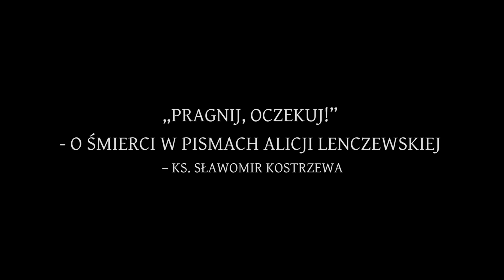Pragnij, oczekuj! - o śmierci w pismach Alicji Lenczewskiej - ks. Sławomir Kostrzewa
Dla chrześcijanina śmierć nie może być tragedią i końcem wszystkiego. Ma być spotkaniem z Ukochanym, z Jezusem Chrystusem, którego winniśmy oczekiwać z radością i tęsknotą przez całe życie - napisała polska współczesna mistyczka, Alicja Lenczewska. Jezus, przez długie lata życia Alicji pouczał ją, jak ma przygotowywać się do tego wyjątkowego momentu. Konferencję wygłosił ks. Sławomir Kostrzewa w Gietrzwałdzie, 17 kwietnia 2021 roku.

Sławomir Kostrzewa
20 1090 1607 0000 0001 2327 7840

Dla wspierających z zagranicy:
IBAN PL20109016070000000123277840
SWIFT: WBKPPLPP